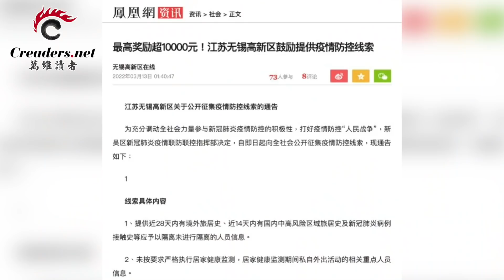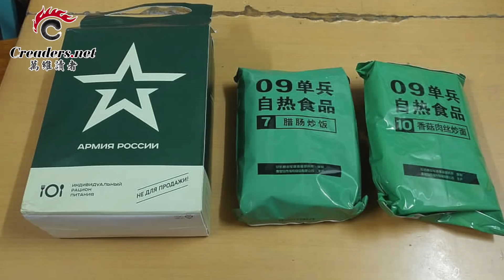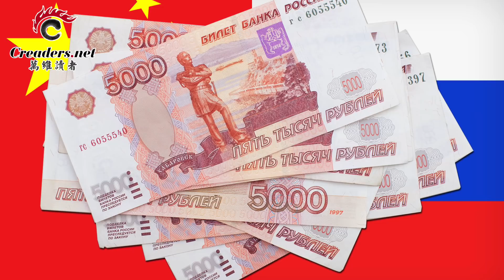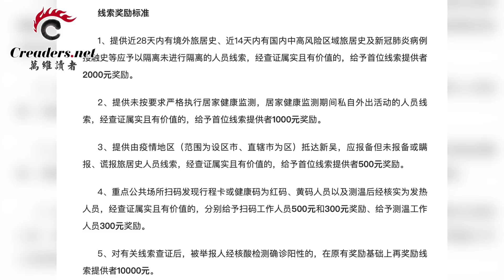急了！俄罗斯要求中共提供军事援助；中共满洲里送货忙 援俄原来都是为了这个目的；奇葩：“举报上海人” 奖金1万元（《万维读报》 20220313-4 BAJJ）